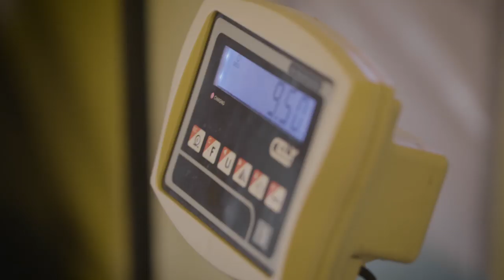ICFslalom - Mental Preparation with Austria's Corinna Kuhnle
Corinna Kuhnle of Austria gives us an insight into the mental preparation a slalom paddle goes through before and during competitions.